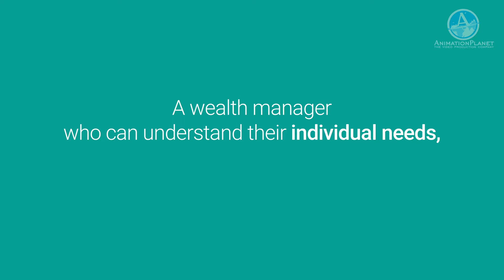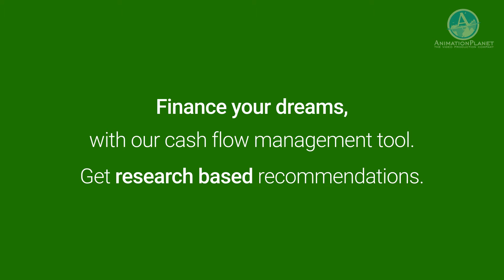Animated Explainer Video - 3Q WEALTH | How To Increase Business Growth | AnimationPlanet India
How Can Anyone Manage Their Money For A Better Life? Are There Any Restrictions For Taking The Help Of Finance Experts? Till What Age Can Management Be Done?
All These Questions Can Be Answered Very Easily By 3Q Wealth Management.
And What Better Medium To Share Their Idea With People Than An Animated Explanatory Video...